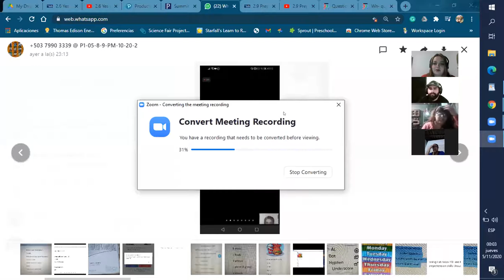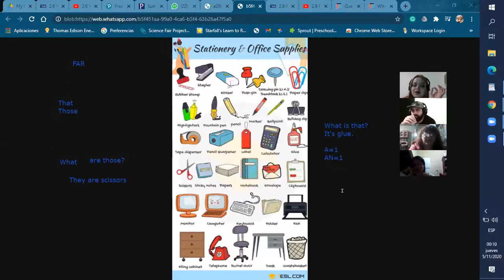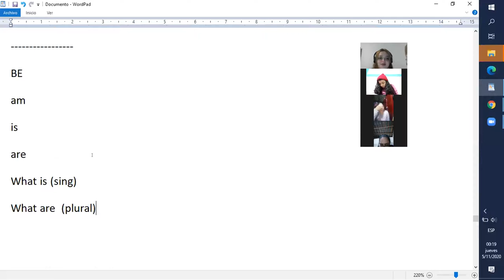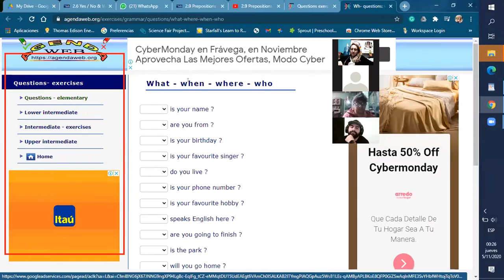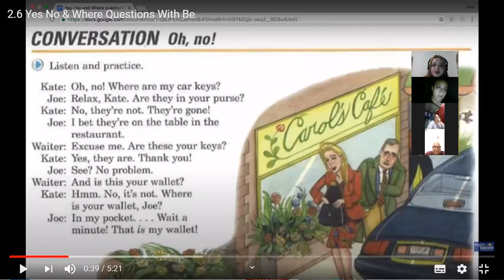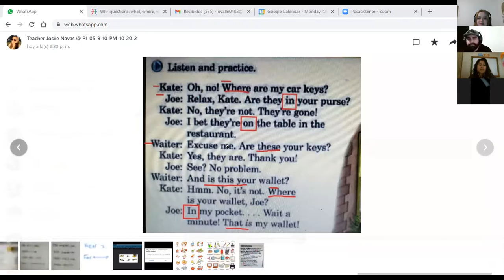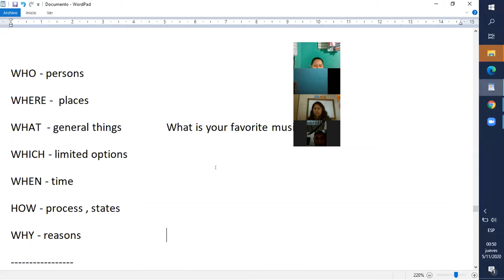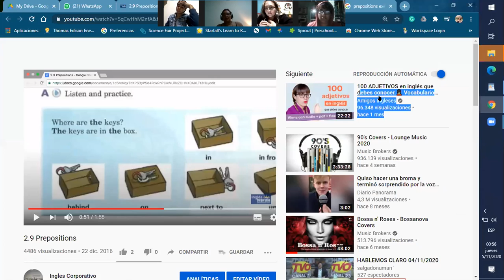Ingles Corporativo- prepositions of place